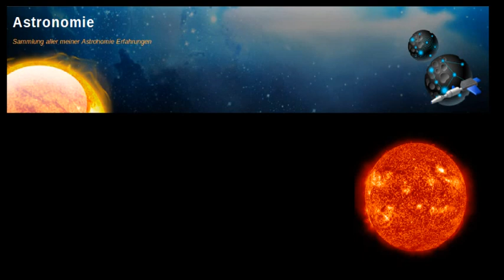beobachtung-2013-w01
Die Zusammenfassung der Woche 01-2013 umfasst mit 2222 Bildern wieder einige spannende Sequenzen. Alle einigermassen interessanten Beobachtungen haben sich im westlichen Teil abgespielt. Wie schon von Dominik im angekündigt, sind die Aktivitäten rund um den Sonnenfleck 1652 sehr aktiv. Gut zu sehen sind z.B. die Eruptionen 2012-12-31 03:30, 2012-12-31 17:00 und 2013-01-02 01:30. Diese Eruptionen bilden eigentliche Vorboten zum Flare 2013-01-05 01:30. Als eher selten ist dann ein flacher Flare 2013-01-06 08:30 zu sehen.